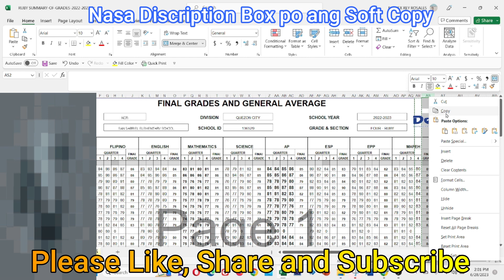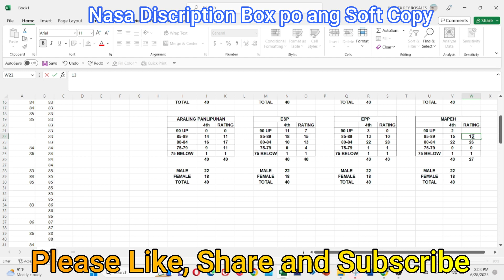Learners Progress Report Tutorial Formulated Excel Counting and Sorting Mabilisang Pagbibilang